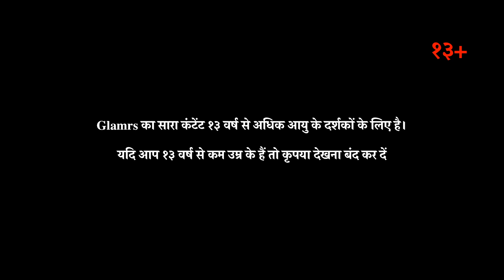हर स्किन प्रॉब्लम के लिए फेस मास्क | DIY Face Mask For Every Skin Concern In Hindi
अपने त्वचा के लिए सही मास्क चुनना हो सकता है मुश्किल।जाने त्वचा के हर समस्या के लिए परफेक्ट फेस मास्क कैसे चुने।

ग्लैमरस में हम भारतीय महिलाओं के लिए सहायक वीडियो बनाते हैं।

अगर आपको ब्यूटी से सम्बंधित ढेर सारी बातें करनी है और कॉन्टेस्ट्स में भी हिस्सा लेना हैं तो आप हमारा एक्सक्लूसिव प्राइवेट ग्रुप ग्लैमरस कॉन्फिडेंशिअल फेसबुक पर जॉइन कर सकते है, बस सिर्फ २ आसान सवालों का जवाब देकर। आपकी जो भी समस्या या सवाल हैं, उनके जवाब आप इस ग्रुप में पा सकते हैं।

- टीम ग्लैमरस